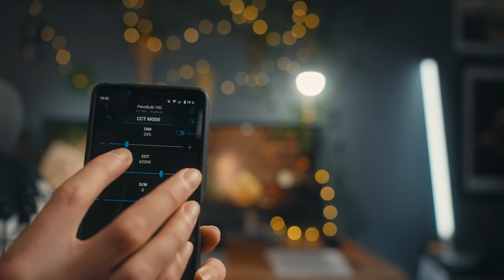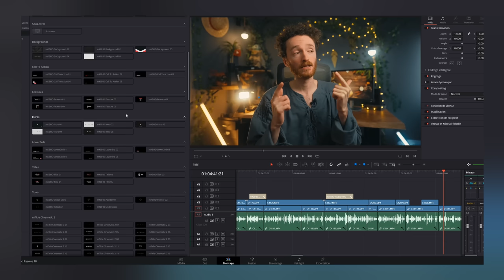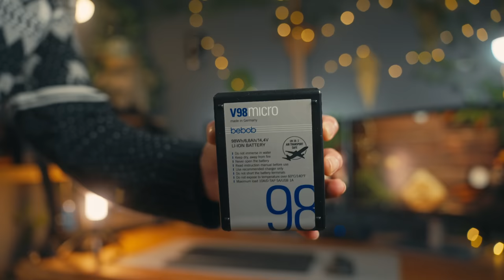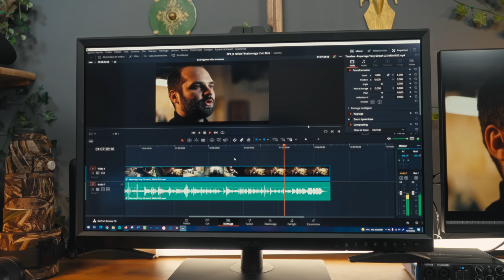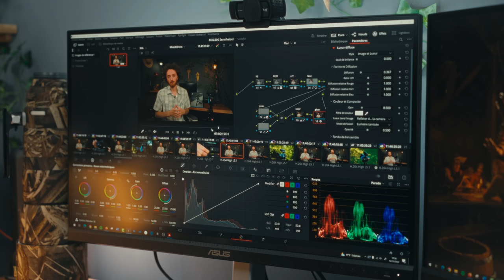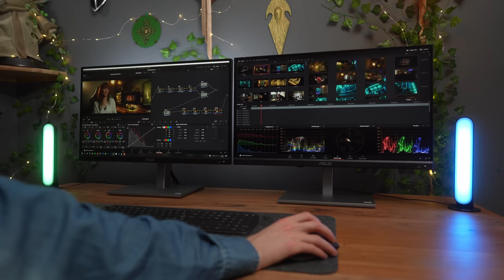25 idées d'achat PHOTO et VIDÉO (matos que j'utilise)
Je vous donne 25 idées d'achat photo et vidéo :) C'est du matériel que j'ai testé et que j'utilise.
1. Kit de nettoyage
2. Chargeur Anker
3. Carte SD Sandisk
4. SmallRig 7 en 1
5. Peak Design Slide Lite
13. Angelbird SD MK2 V90
14. Rode VideoMic GO II
15. Filtre NiSi 1-5 stops
16. Rode Wireless GO II
22. Davinci Resolve Licence Studio

✅ MON MATOS

👉 ME CONTACTER

Timecode :
00:00 Intro
00:19 Kit nettoyage optique
00:48 Chargeur Anker
01:13 Carte SD Sandisk
01:30 SmallRig 7 en 1
01:58 Sangle Peak Design
02:28 Leatherman
02:56 Peak Design Capture
03:24 PavoBulb 10C
03:58 PavoTube II 6C
04:15 Sirui Traveler 5C
04:41 Plugin MotionVFX
05:10 Aputure MC
05:43 Carte SD Angelbird
06:12 Rode VideoMic GO II
06:40 Filtre NiSi ND variable
07:07 Rode Wireless GO
07:47 Sonde calibration
08:24 Rode VideoMic NTG
08:55 Sac à dos Shimoda
09:51 Batterie V-Mount
10:29 Forza 60
11:20 Davinci Resolve Licence Studio
12:23 Shinobi 5''
13:06 Tortoise 34CLV
13:32 Ecran ProArt PA279CV